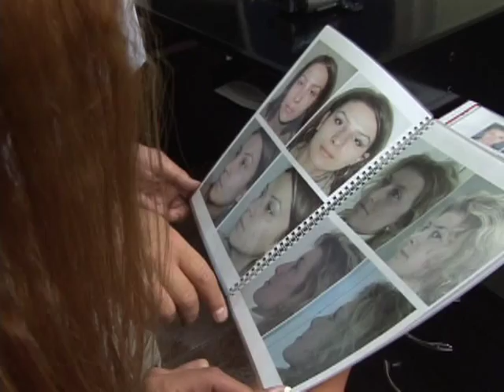Brow lift by scarless Serdev suture of Serdev orbito-cutaneus fascia to Serdev rim, no scars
"Shop the worls for beauty secrets". This is a video about Serdev technique of Brow lift by scarless Serdev suture of Serdev orbitocutaneus fascia to Serdev rim.
This technique is performed with the use of Serdev Needles and Bulgarian Polycaproamide Antimicrobial Sutures.